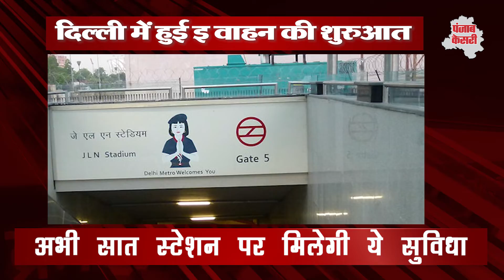DMRC का दिल्ली के लोगों के लिए नया और सस्ता तोहफ़ा | Punjab Kesari Delhi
दिल्ली में बढ़ते प्रदूषण के चलते जहां केंद्र में सत्तासीन नरेंद्र मोदी सरकार (Narendra Modi Government) की ओर से इलेक्ट्रिक वाहनों को बढ़ावा दिया जा रहा है, वही इस दिशा में दिल्ली मेट्रो रेल निगम (Delhi Metro Rail Corporation) ने भी अहम कदम उठाया है। इसके तहत डीएमआरसी यानी दिल्ली मेट्रो (Delhi Metro) मेट्रो स्टेशनों पर सिर्फ 10 रुपये में ई-बाइक (Electric bike) की सुविधा देने जा रहा है। सिर्फ 10 रुपये देकर इन ई-बाइक्स से 60 किलोमीटर की दूरी तक सफर तय किया जा सकेगा।